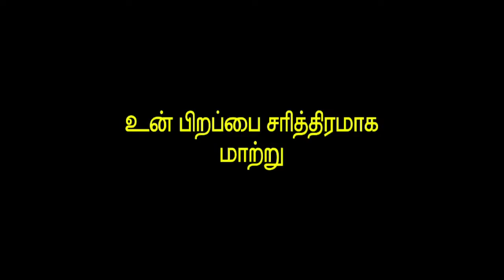Endrume Anandham Official Trailer HD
“நற்கவி டாக்கீஸ்”
“என்றுமே ஆனந்தம்”

ஆர்டிஸ்ட் மகேந்திரன், ஸ்வேதா ராவ்,
யுவராணி,
அனுமோகன்,
டெக்னிஷியன்ஸ்
இசை : கண்மனிராஜா
ஒளிப்பதிவாளர் : D.E. வில்லியம்
படத்தொகுப்பு : ராஜ்கீர்த்தி
நடனம் : கொம்பு முருகம்
ஸ்டன்ட் : ரன் ரவி
பாடகர்கள் : Dr. கிருதையா, செங்கதிர்வானன், சா.முருகன், மா.சிவசங்கரன்,விலதை வீர
மக்கள் தொடர்பாளர் : N.ஷங்கர்லிங்கம்
இயக்கம் : விவேகபாரதி
தயாரிப்பு : நற்கவி டாக்கீஸ்